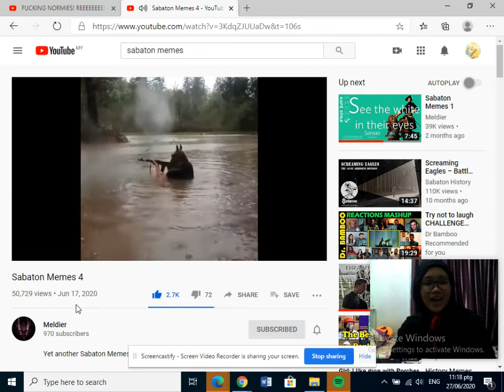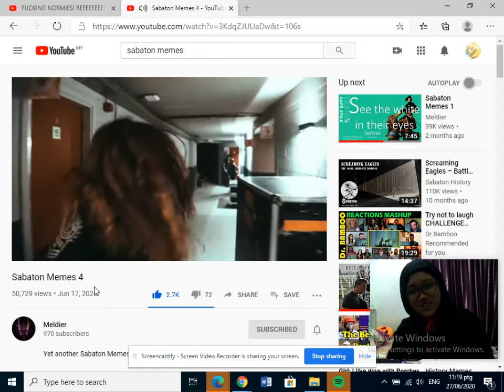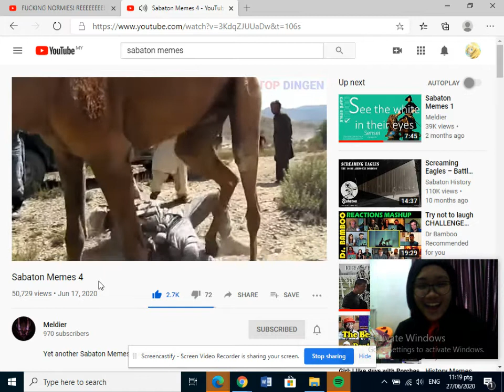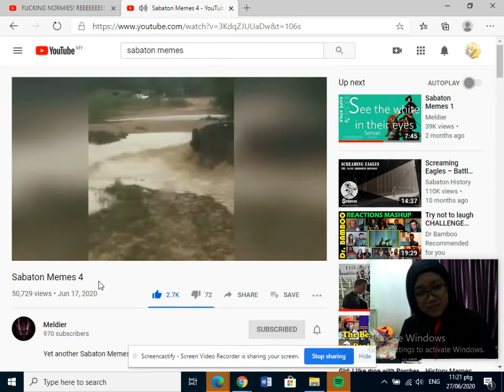Sabaton Memes 4 REACTION!!!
Ok, this time I'm gonna react this Sabaton Memes Part 4! Sorry for the video timing problem. Sabaton Panzer Battalion!! Enjoy this video! 😊😊